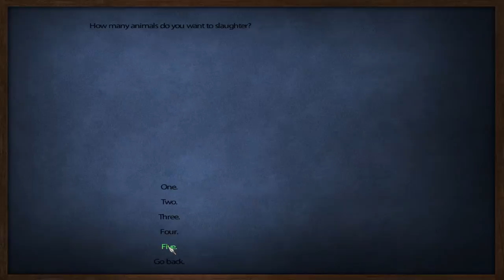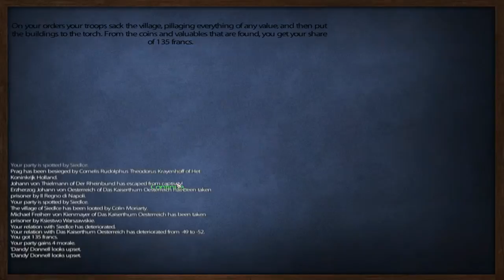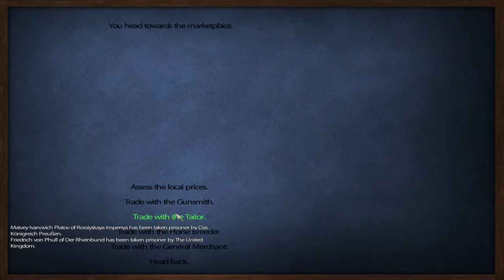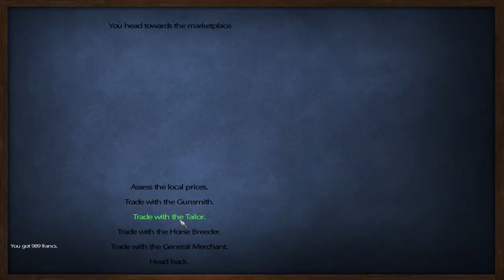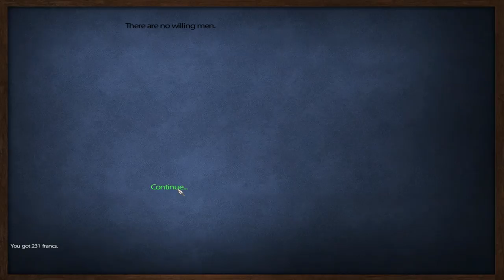Episode 3 : L'aigle Mount and Blade Warband mod - France